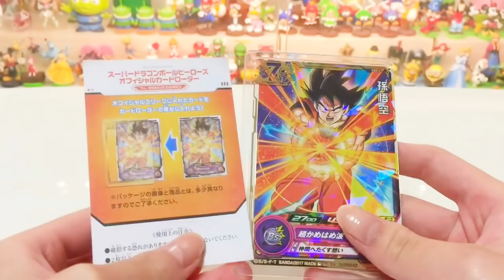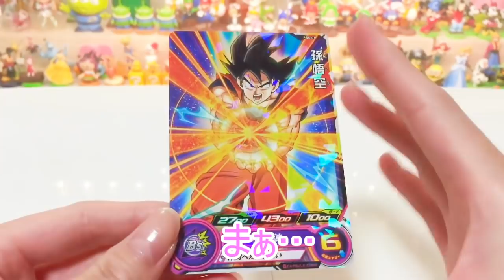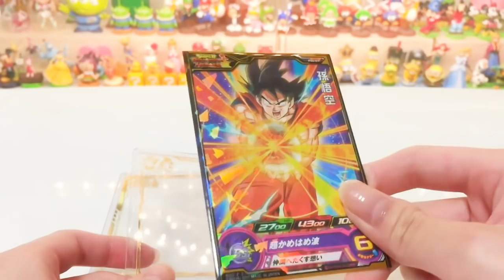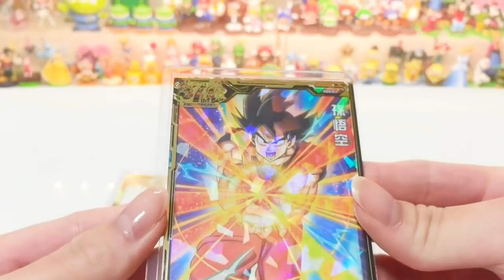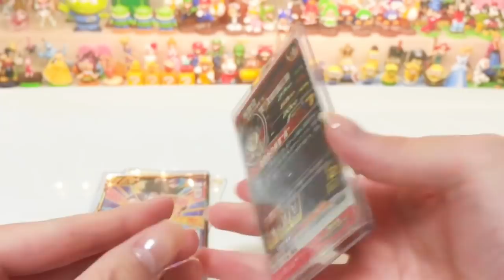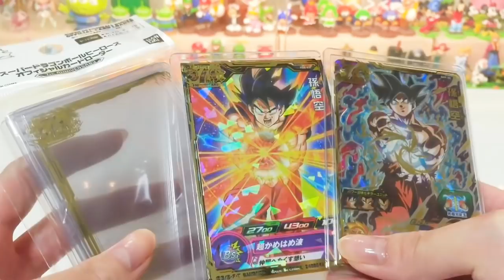【SDBH】7周年記念のローダーに身勝手悟空いれてみたらさらにかっこよくなりました♪【スーパードラゴンボールヒーローズ】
SDBH オフィシャルカードローダー7th Anniversaryを買ってきたので開封☆
UR身勝手の極意 悟空を入れてみたら超かっこよくなりました♪
●セット内容はローダー7枚、バトルカード1枚入りです。